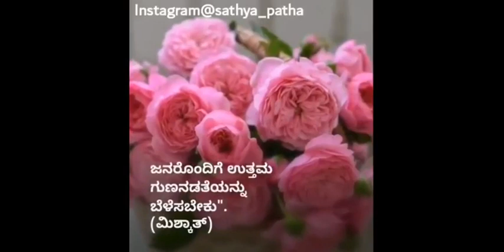ಮೂರು ಉಪದೇಶಗಳು | Three Advises | True Path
Three Advises | True Path